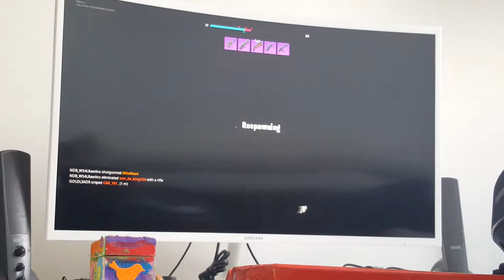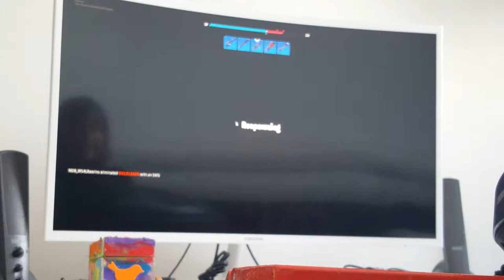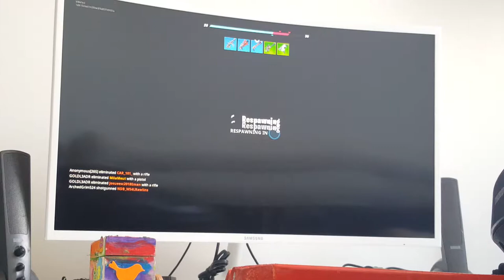milà vlog 110